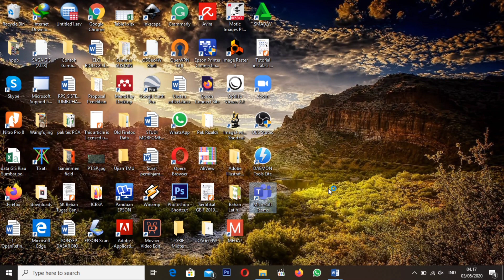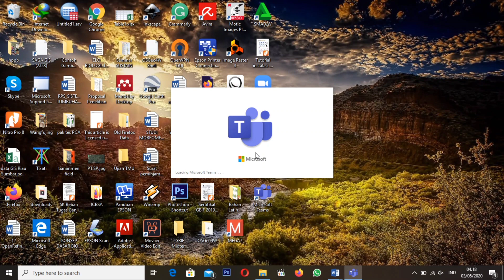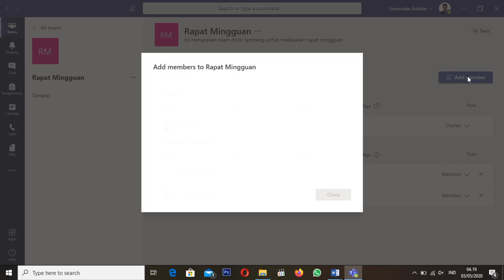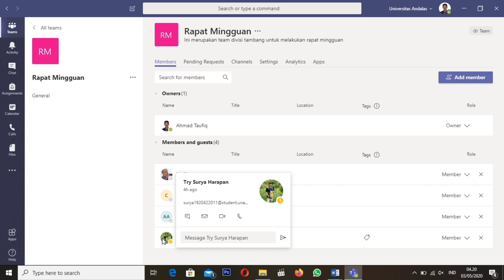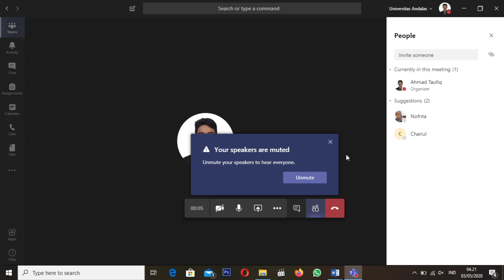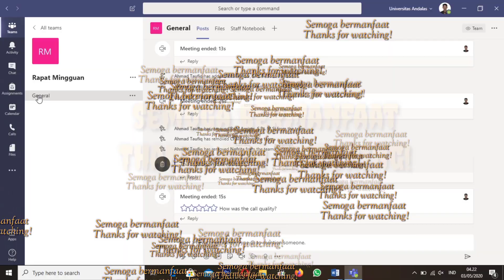CARA MENAMBAHKAN MEMBER BELAKANGAN |MICROSOFT TEAMS | BANKBENK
Microsoft Teams merupakan salah satu platform pilihan untuk kegiatan tatap muka secara daring oleh berbagai macam kalangan saat ini.

Disinyalir memiliki tingkat keamanan peyimpanan informasi pengguna yang mumpuni platform ini juga memiliki fitur yang dianggap cukup lengkap dalam mendukung berbagai kegiatan pertemuan baik formal ataupun santai.

Pada video ini dibahas tentang cara/langkah menambahkan anggota baru belakangan setelah team/kelas sudah selesai dibuat.

Mengedit member kelas MS team, artinya tentu saja kita sudah membuat kelas tsb sebelumnya dan kemudian ternyata ada beberapa anggota yang luput kita invite ketika membuat kelas tersebut di awal. Untuk itu jangan lewatkan tahap pertahapnya agar tidak mengalami gagal paham.